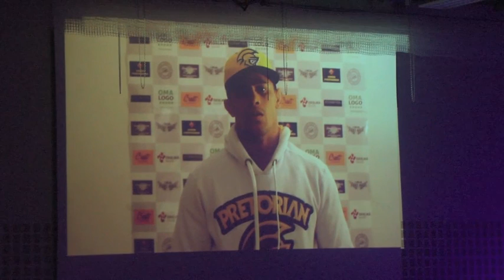Fight9 - Rasul Khataev vs. Rafael Domingos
Lohja Fight Night - Rasul Khataev vs. Rafael Domingos